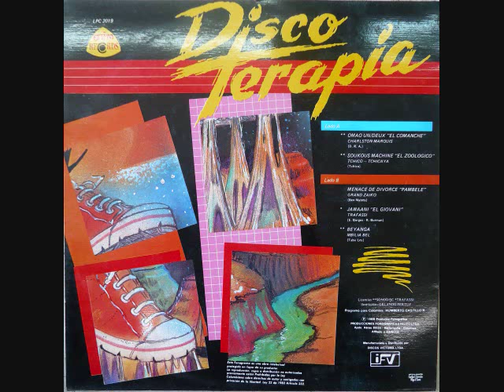EL ZOOLOGICO-Champeta Africana-´´DISCO TERAPIA´´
PA´QUE SE LO GOCEN